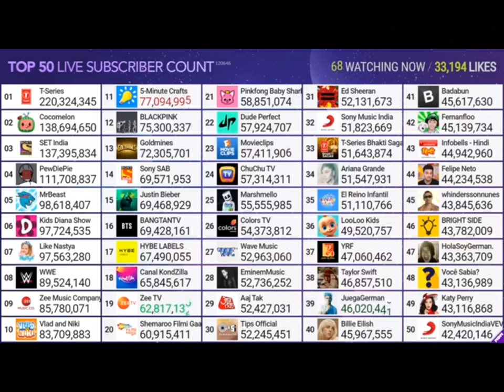Cocomelon hits 139M